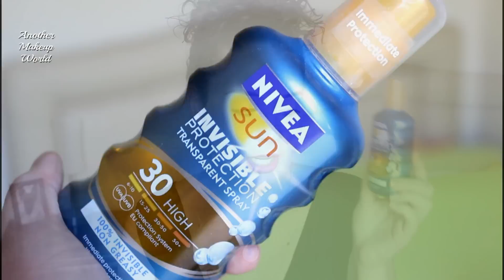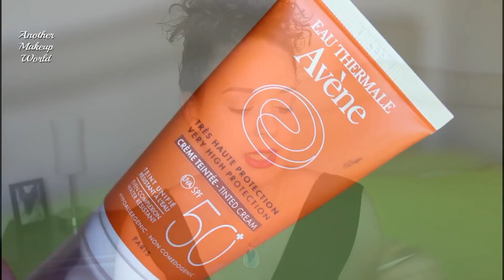Οδηγός Αντηλιακών: Πρόσωπο, Σώμα, Μαλλιά | AnotherMakeupWorld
Ποιο είναι το αγαπημένο σας αντηλιακό;
Κωνσταντίνα

"YouT15DDF3A" -15% για παραγγελίες άνω των $30
"5025OFF" -25% για παραγγελίες άνω των $50"

❓ FAQ
🎥 Κάμερα βίντεο Canon 600D Kit 18-55mm & EF 50mm f/1.8 STM

Στείλτε μου ό,τι θέλετε (FAN MAIL)
Nuera.gr Υπόψη AnotherMakeUpWorld
Πλατεία Αεροπορίας 2 (οδός Αριστάρχου),
Ηλιούπολη, Αττικής, ΤΚ 163 41, Ελλάδα